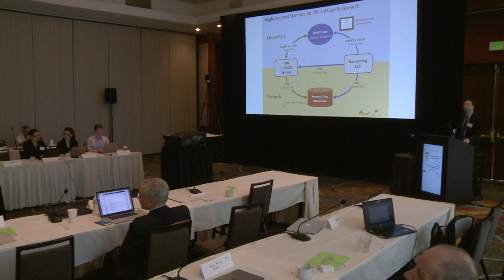Discussion - Session 4: Role of electronic health records in implementation